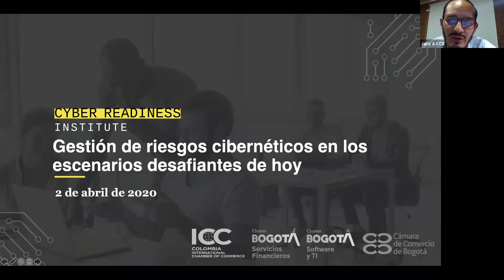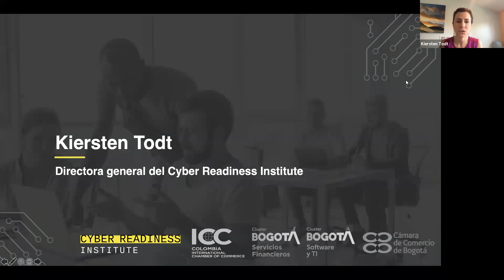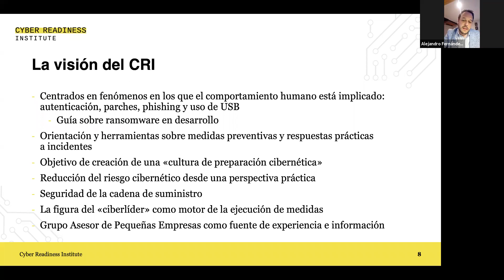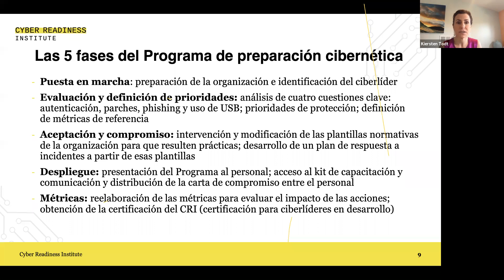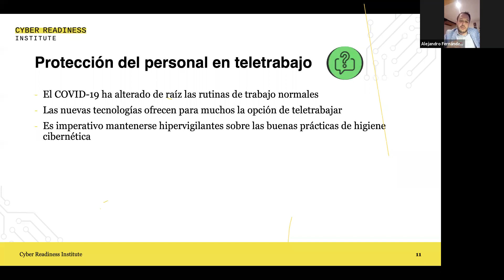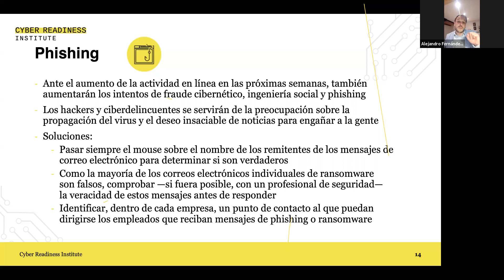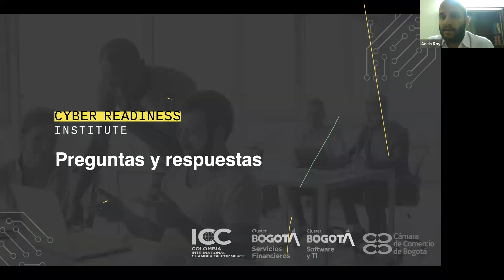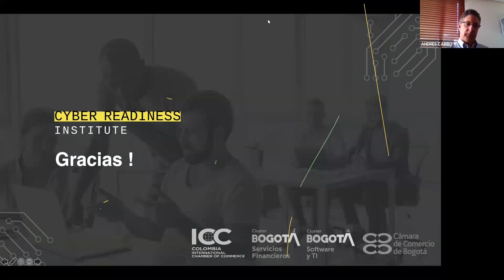Managing Cyber Risks in Today’s Challenging Environments (Spanish Language Webinar)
To slow the spread of COVID-19, governments and businesses of all sizes and across all sectors around the world, have shifted to working remotely. This new reality means new cyber readiness challenges and risks.

The webinar will focus on:

Strategies for organizations to manage four key cyber issues (passwords, software updates, USB use, and phishing).
How organizations can apply best practices to ensure cybersecurity with staff working remotely.
Gestión de riesgos cibernéticos en los escenarios desafiantes de hoy

Para frenar la propagación del COVID-19, los gobiernos y las empresas de todos los tamaños y en todos los sectores de todo el mundo, han pasado a trabajar de forma remota. Esta nueva realidad significa nuevos desafíos y riesgos de preparación en ciberseguridad.

El Cyber ​​Readiness Institute (CRI), en asociación con la Cámara de Comercio de Bogotá, organizará un seminario web el 2 de abril a las 2 p.m. EST (1 p.m. GMT-5) con Kiersten Todt, Director Administrativo de CRI.

El seminario web se centrará en:

• Estrategias para que las organizaciones manejen cuatro problemas de ciberseguridad clave (contraseñas, actualizaciones de software, uso de USB y phishing).
• Cómo las organizaciones pueden aplicar las mejores prácticas para garantizar la ciberseguridad con el personal que trabaja de forma remota.